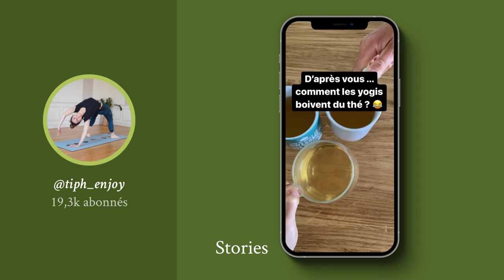Effidays Une opération d influence réussie - Palais des Thés - Contenus Tiph enjoy